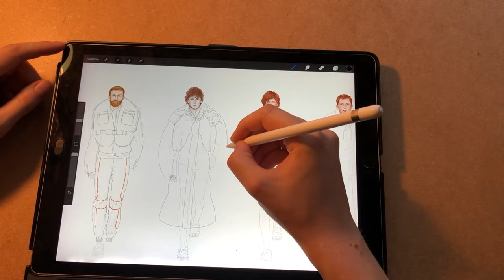Meet The Finalists — Friederike Snelting, Germany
For today's MeetTheFinalist we are bringing you to Germany to meet our finalist Friederike.

Taylor is wearing: RedressDesignAward alumna Janus Ha's brand if.or__seeyou
Christina Dean is wearing: secondhand gems and The R Collective

Special thanks Lindsay Robertson with Moonlight Entertainment Limited for directing the episodes!

在今天的 MeetTheFinalists，我們將帶你到德國與我們的總決賽參賽者Friederike Snelting會面。一起看看她如何打造她的#Redress設計大賽 系列《RE.SKI》，以及從何獲得靈感。留意這個作品系列將在9月11日香港時間下午6：30 總決賽時裝表演首次亮相，到時記得在 觀看直播。

Taylor穿著： Redress設計大賽 歷屆參賽者Janus Ha品牌 if.or_seeyou
Christina Dean穿著：二手服飾以及The R Collective

特別鳴謝Lindsay Robertson以及Moonlight Entertainment Limited為我們執導短片！